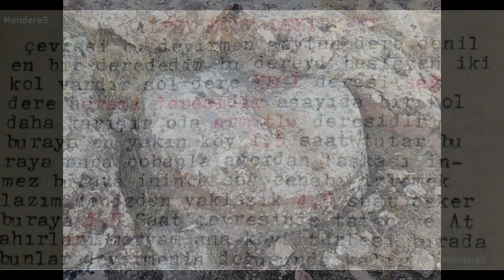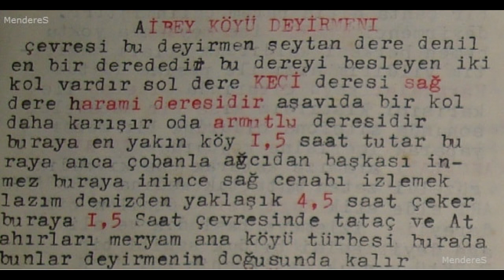EŞKİYA BELGELERİ 2 VOLCAN ANLATIYOR DEĞİRMEN SAKLAMALARIM VE YATAN ÖKÜZLER SESLİ ANLATIM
Tüfek tabanca kurt değirmen istavroz artı su ağacı çivi kama bıçak Volcan'ın anlatmış olduğu saklamalar Karataş Aktaş emin ağa değirmeni dokuz civcivli tavuk topal ayı ayı oynatan ayıcı üç değirmen kız resmi öküz resmi gibi Volcan'nın yapmış olduğu işaretler sarı göl deki saklamaları anlatıyor kendi ağzından eşkıya define işaretleri. Volcanın defineleri ve hazine aramalarında bilmeniz gereken bilgiler.